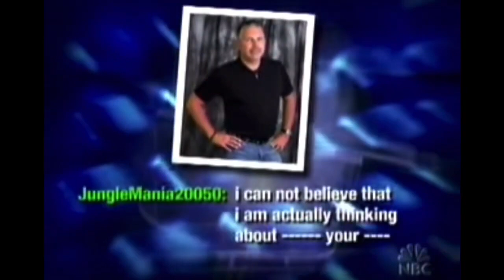Pastor Ken Brinkman Delivers a Sermon!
Here it is, the video that made me go from "TCAP fan" to "TCAP YouTuber."

Sadly, he does not talk about wasting loads.